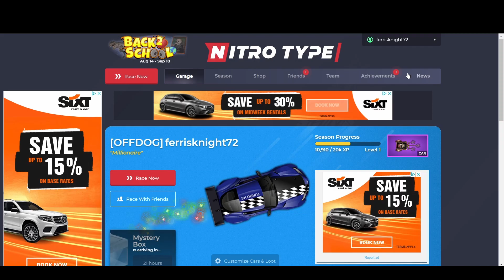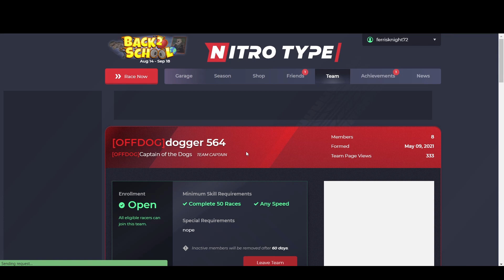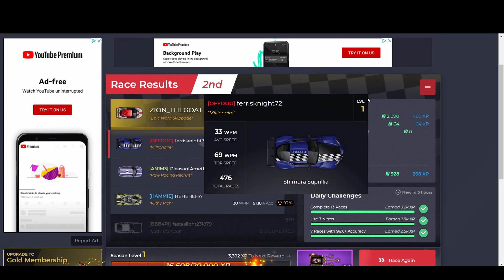Nitro Type #39 FERRISKNIGHT72 SNUCK ONTO MY COMPUTER AND LOST A BUNCH!!!!!!!!!!!!!!!!!!!!!!!!!!!!!!!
Check out my account that I made it so that you can play on it too